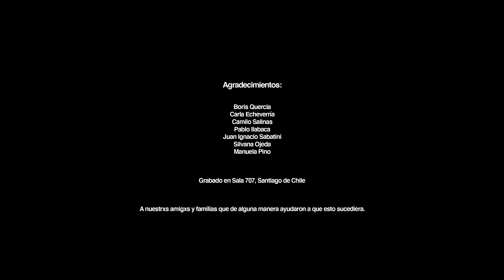Camiseta 22 - "Antes de las 10"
"Antes de las 10"
Escrita y Compuesta por Tomás Maldonado y Robinson Acuña

Grabado en 2021 en Estudio La Makinita por el Piny, el Estudio del Mono y la Casa de Tomás.

Músicos:
Tomás Maldonado: Voces
Robinson Acuña: Guitarras
Camilo Cornejo: Bajo
Juan Pablo Wasaff: Batería
Marcelo Wilson: Teclados
Manuel Torres: Percusiones

Participación Especial:
Camilo Salinas en Teclados

Director: Cristian Pino Anguita
Dirección de Fotografía: Gonzalo Rayo
Dirección de Arte: Laura Maldonado
Asistente de Dirección: Javiera Aliste
Foquista: Felipe Toro
Ninja: Tomás Díaz
Gaffer: Johnathan Cabrera
Iluminador: Alex Ortiz
Asistentes de Arte:
Antolín Álvarez y Camila Espínola

Maquillaje: Patricia Murua

Montaje: Cpa
Color: Christian Nawrath / ColorHaus
Catering: Pauly Zavala / Elena Catering

Making Of: Antolín Álvarez

Reparto:

Gastón Salgado
Javiera Carrillo

Eduardo Moya
Alicia Vazquez
Alvaro Salazar

Camilo Yañez
Christian Lemus
Javiera Aliste
Natalia Leal
Tomás Maldonado
Robinson Acuña

Una producción Camiseta 22.